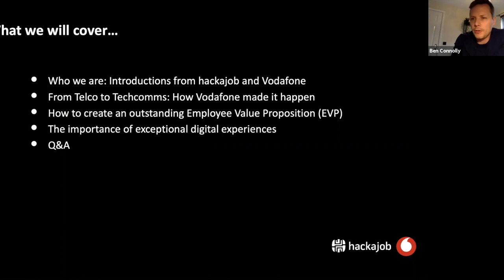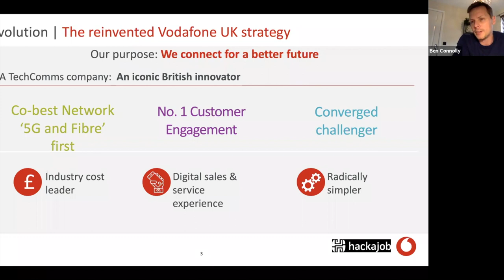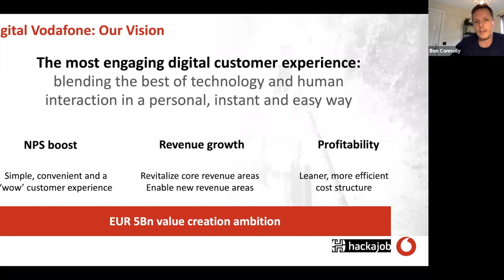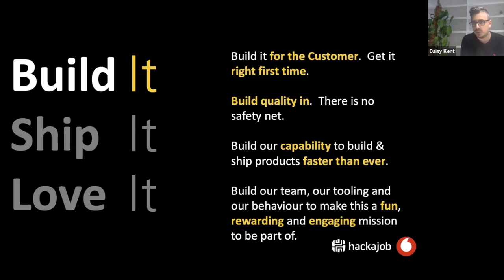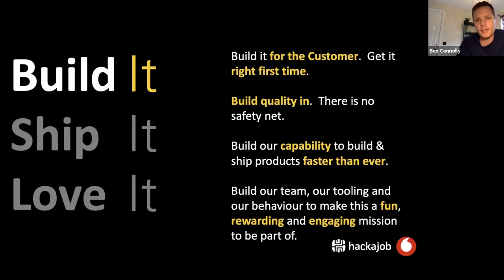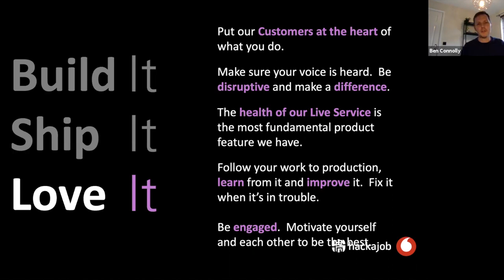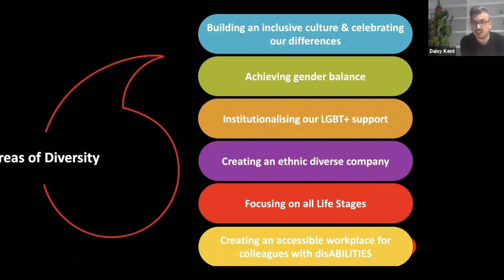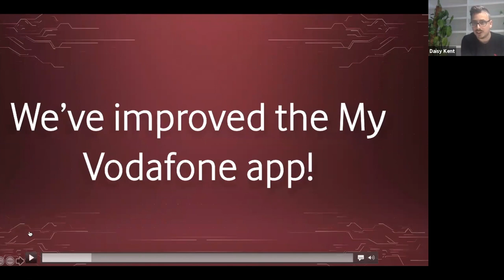From Telco to Techco: How Vodafone Made it Happen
Undergoing digital transformation in your business?

Watch this video and hear from Ben Connolly, Head of Digital Engineering, Vodafone UK and Darren Ellicott, Lead Account Manager, hackajob, as they discuss the future of the digital landscape.

This session includes:

- An in-depth discussion looking at Vodafone’s transition from a well-established Telco to innovative Techco

- What it takes to create a standout Employer Value Proposition (EVP)

- Why an exceptional digital experience is key to your overall business proposition

What’s more, you’ll gain exclusive insight from Ben on working life at Vodafone and an overview of the company’s newly opened Digital Hub.